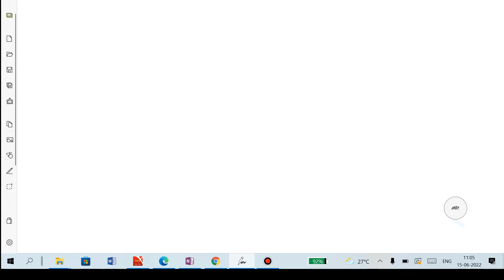TPSPDCL || TRANSFORMER MAXIMUM EFFICIENCY CONDITION || JLM || Sub-engineer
Junior lineman VTH book